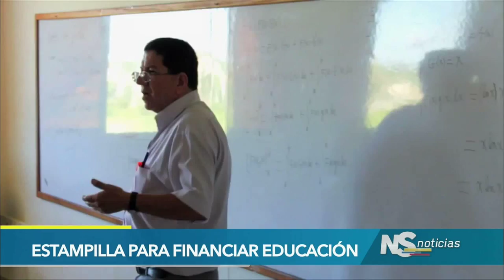Estampilla para financiar educación